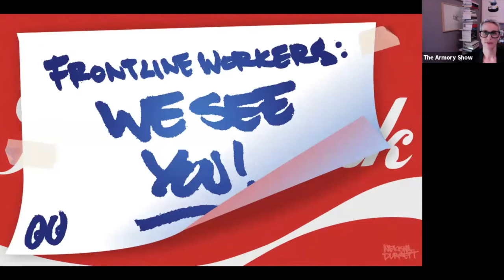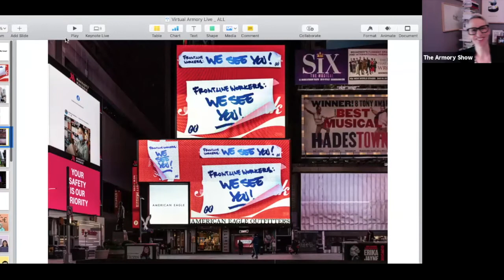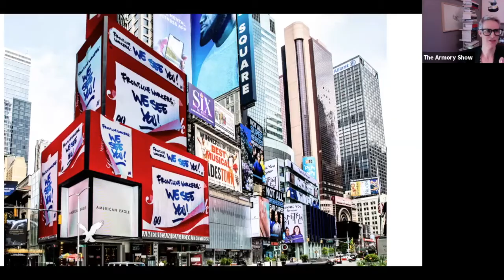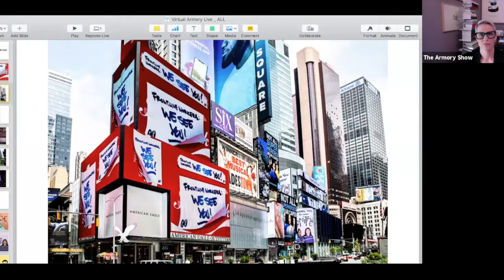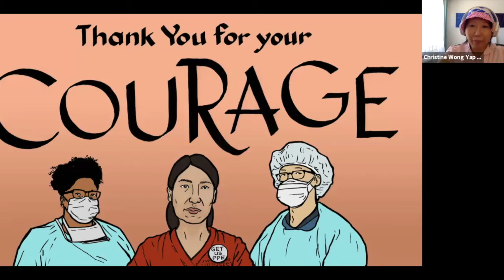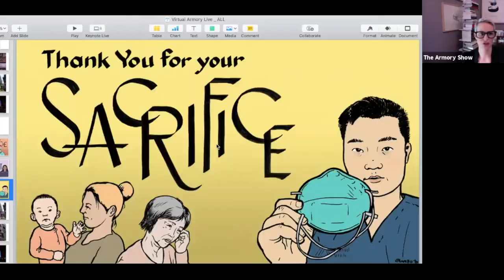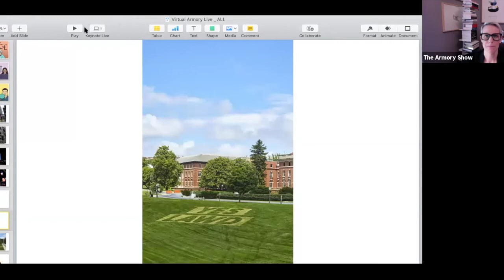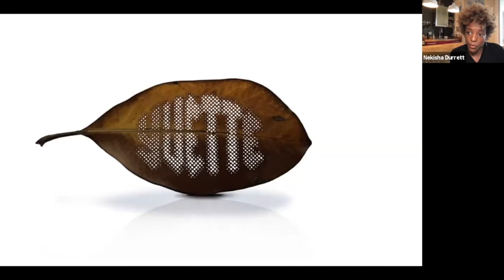Virtual Armory Live | Public Art: The Way Forward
Virtual | Armory Live
Public Art: The Way Forward
June 2020

Jean Cooney, Director, Times Square Arts, Michelle Woo, Director, For Freedoms, and Artists Christine Wong Yap and Nekisha Durrett discuss their current project "Messages for the City" and the role of public art in light of the 2020 pandemic and in response to the current protests against racial injustice. Moderated by Nicole Berry, Executive Director, The Armory Show.

Panelists:
Jean Cooney, Director, Times Square Arts
Michelle Woo, Director, For Freedoms,
Christine Wong Yap, Artist
Nekisha Durrett, Artist

Moderator:
Nicole Berry, Executive Director, The Armory Show